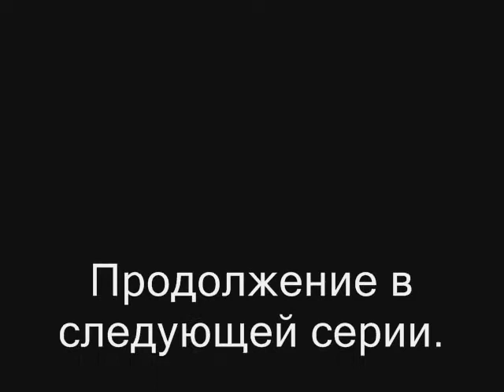Выставка "Электротранс-2014" (часть 10)